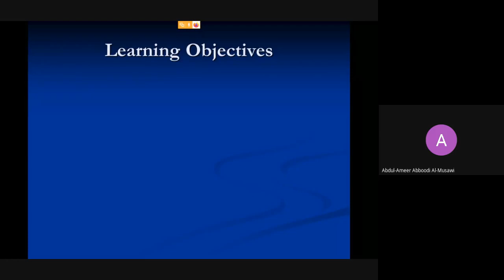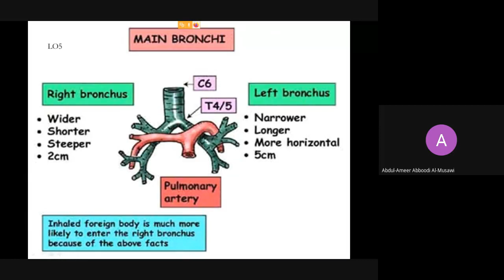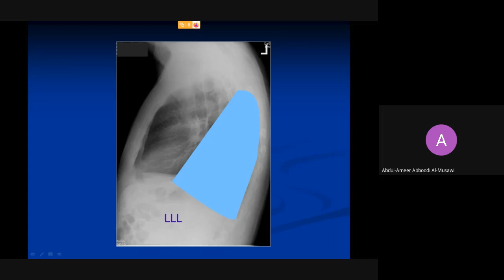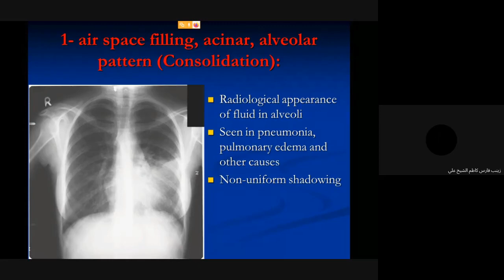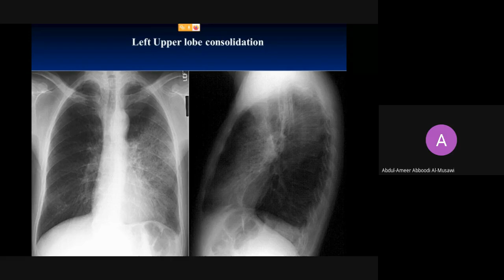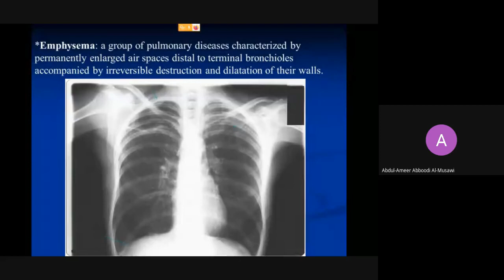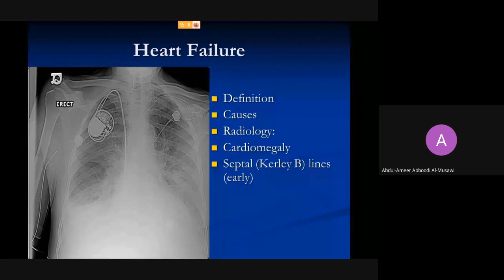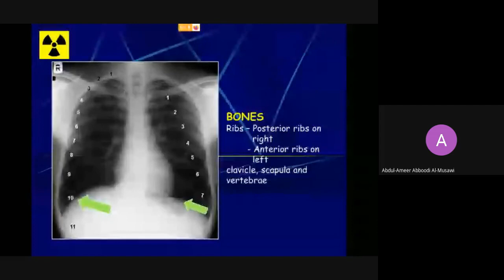RES | Session 8 | Lecture 2 | Chest Imaging